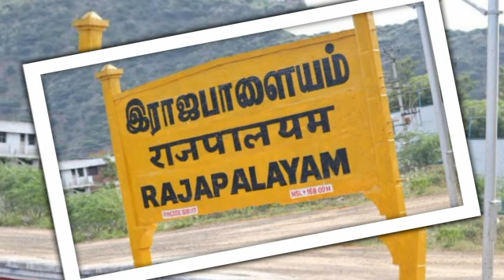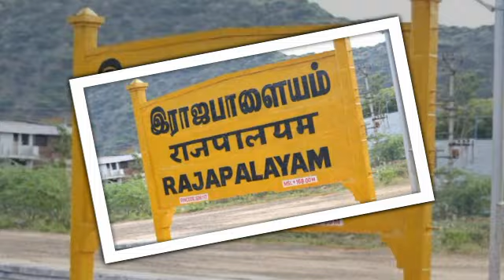இந்த போலி மருத்துவர் செய்த காரியத்தை பாருங்கள்! | Tamil Trending News | Tamil Trending Video